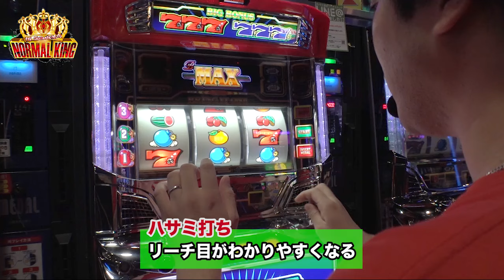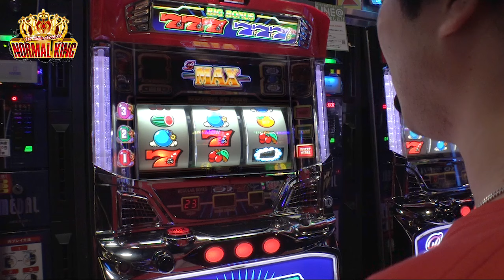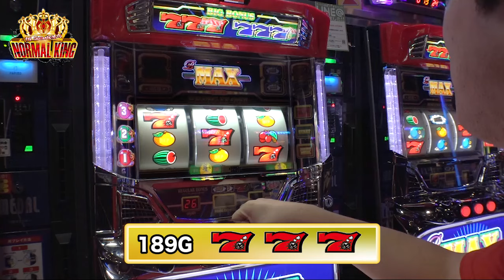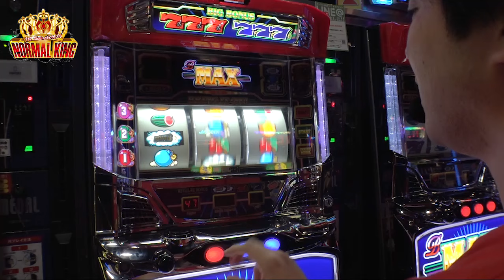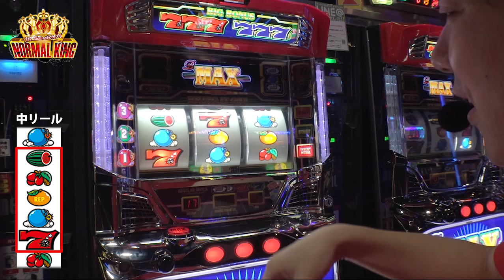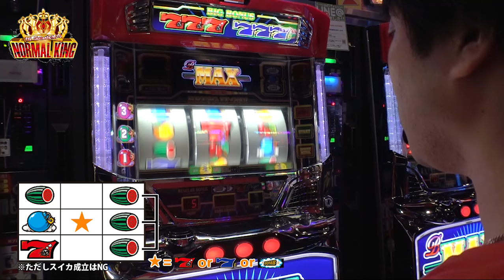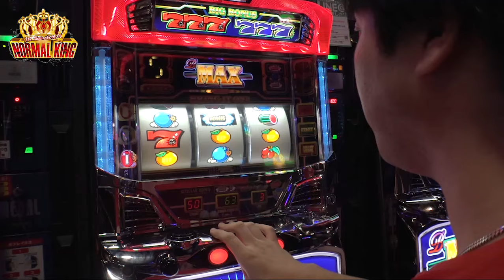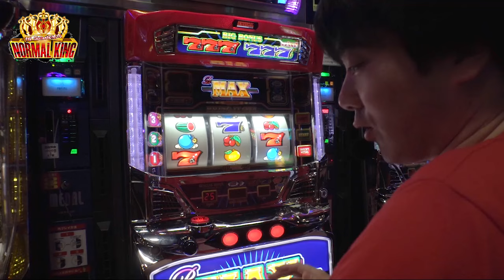ノーマルキング(#9)オノルvsB-MAX(パチスロ/メッセ三鷹)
ノーマルタイプのみで立ち回り、キングの称号を目指す当企画。第９回目となる今回は、スロマガライター“オノル”が｢B-MAX｣に挑戦! 打ち方・リーチ目・スベリ…と、今回も期待を裏切らない解説! また、BIG中に7を揃える小ネタがあったり!?　他では観られないB-MAXの奥深さをお届けします!!
実戦ホール：メッセ三鷹

【訂正】7分34秒に入っているテロップ 右リール2コマ上が現在リプレイになっていますが、赤7の間違いです。すみません!!

▼ご意見・ご感想・プレゼント応募フォームはこちらから▼